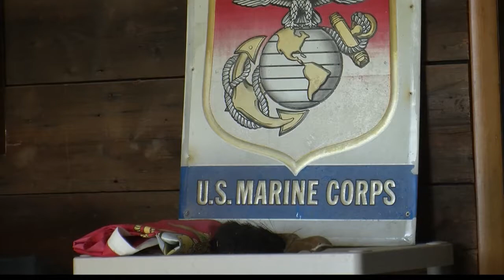Renovating Hope Veterans Day Preview